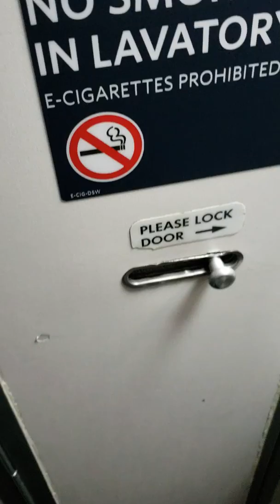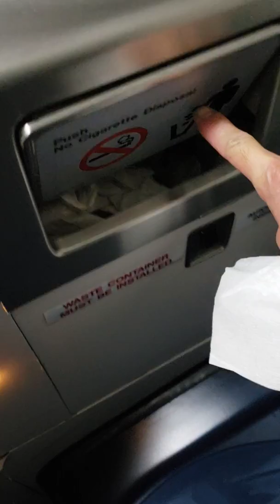小飞机✈(1/2)看看美国境内州际小飞机✈上的卫生间🚻怎样用?